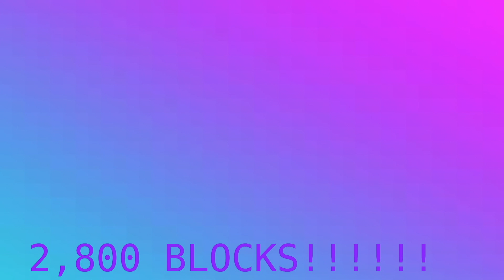SATISFYING! WRECKING BALL SIMULATION | Blender | Rigid Body Simulation | Destruction | Animation!!!!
This is my second Blender simulation in this series
Every other day a blender simulation will be posted
This took 3.5 hours to make
and 2 hours to render
I hope you enjoy
Sub 2 BKG Studios

YEEEEEEEEEEEEEEEt
SUBSCRIBESUBSCRIBESUBSCRIBESUBSCRIBESUBSCRIBESUBSCRIBESUBSCRIBESUBSCRIBESUBSCRIBESUBSCRIBESUBSCRIBE